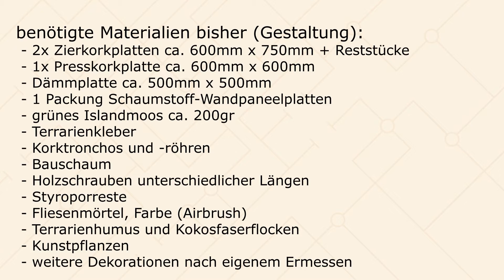Bau eines Terrariums 2.0 - Dekoration und Fertigstellung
Mit diesem Video ist es getan: Terrarium 2.0, mittlere Etage - der Waldboden - wird fertiggestellt. Mit etwas Hilfe dekoriere ich das Terrarium mit Kunstpflanzen, meiner Tempeltreppe und weiterem Dekor. Es wird großartig!!

- Sparmax Airbrush-Pistole

Music: "Music machine mondays theme song" and "Moon and Stars" by Wintergatan.
Thanks to Wintergatan for this great opportunity to use great songs in my video!